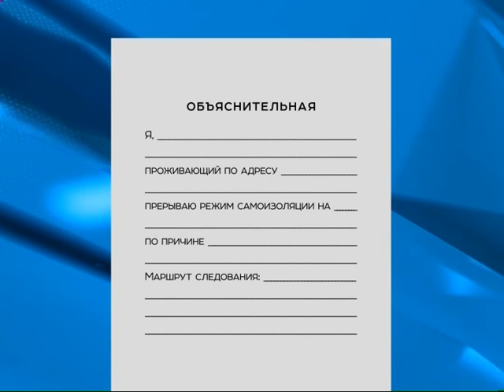С 21 апреля в Красноярском крае начнут действовать электронные пропуска